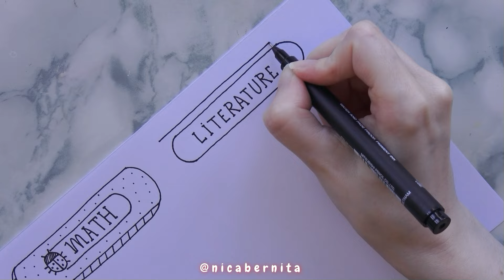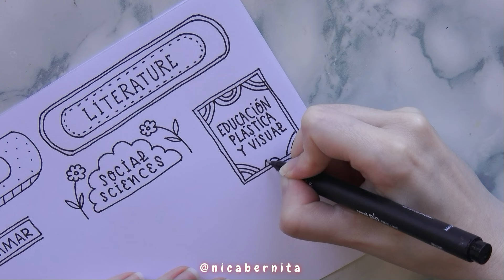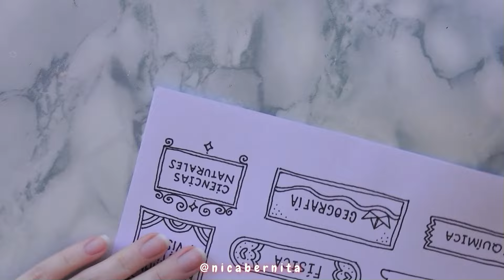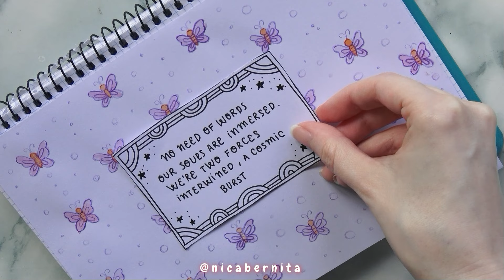IDEAS DE TÍTULOS BONITOS para PORTADAS de CUADERNO y ENCABEZADOS✨ titulosbonitos para tus materias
Hola, soy NicaBernita y en este tutorial de apuntes bonitos, especial para el regreso a clases, te muestro cómo hacer títulos fáciles para decorar la primera página de un cuaderno, para escribir el encabezado de un tema de cualquier asignatura, para decorar la carátula de un trabajo para la escuela, para hacer presentaciones en cartulina o para decorar cualquier otro proyecto o ejercicio escolar. Se trata de 10 ideas de títulos y subtítulos minimalistas (en blanco y negro), aunque en el tutorial también te muestro la opción coloreada con crayones y con subrayadores o resaltadores pastel, En concreto, en el vídeo muestro un ejemplo de títulos de las siguientes materias o temas: matemáticas, literatura, gramática, historia, ciencias sociales, química, física, geografía, ciencias naturales y educación plástica y visual.

Por otro lado, al finalizar el vídeo te doy algunas ideas de portadas bonitas al combinar algunos de los títulos con los diseños de papel decorativo que creé en algunos de mis tutoriales de papelería casera, como en este

Y, si te han gustado estas ideas de decoración de cuadernos o títulos fáciles, te  invito a visitar otros tutoriales en mi canal con ideas fáciles para apuntes “aesthetic”: